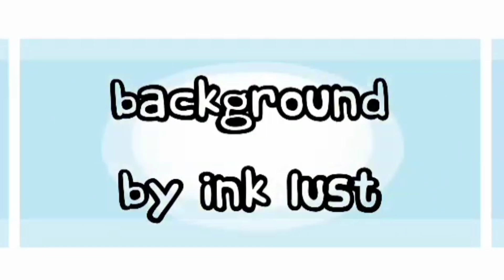Jump ✨meme Undertale AUs sans AUs Thank you for 9k🤧(again)